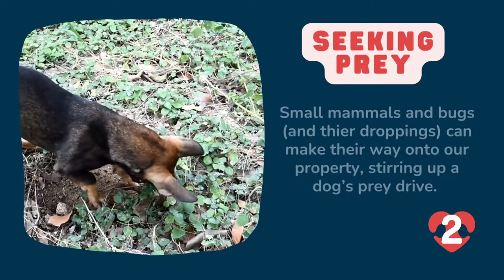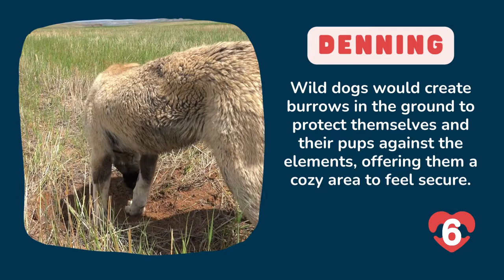7 Reasons Why Dogs Dig Holes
If your dog suddenly starts digging holes for no apparent reason, there are a few causes that might explain this annoying canine behavior. Veterinary Technician Amber LaRock explains why the behavior starts and how you can manage it.